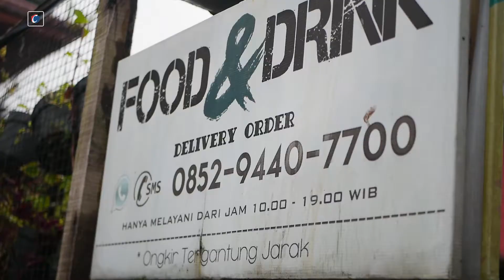Sop Duren Cipanas, Tempat Makan Keluarga Paling Recommend!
Jalan jajan kita kali ini aku mau nyobain sop duren paling recomend se-Cianjur gengs , namanya Sop Duren Cipanas.

Sop duren ini berlokasi di Jl. Mariwati No.46, Sindanglaya, Kec. Cipanas gengs,. Disini pelayanannya ramah loh, suasananya juga enak banget. Oh iya, disini juga bisa booking tempat buat acara loh, bisa buat acara ulang tahun, wedding, dan acara-acara lainnya. Kalian bisa langsung hubungi nomor ini
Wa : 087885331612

Kunjungi Website Resmi Kami di untuk Melihat Berita-Berita Terupdate dan Terhangat!